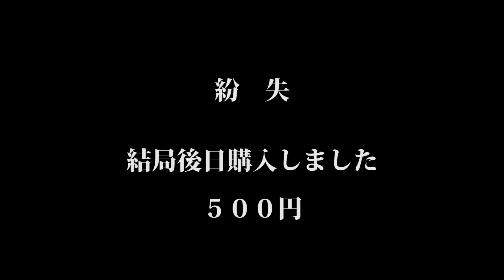荒廃しきった畑を野菜が育つように耕してきた。【農業Vlog ＃1】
今回の動画は、荒れ果てた畑を蘇らせる！そんな動画です。
去年の夏ごろに借りた畑なんですが、冬から春にかけて全く手入れをしていなかったので、気付けば菜の花畑になってしまっていました(-_-;)

この動画を通じて、耕耘から種まき、収穫、出荷と配信出来ていけたらいいなと思っています。

それでなくても、若い人たちが農業をやらなくなった今、少しでも農業がやりたいなって興味を持ってくれる人がいたら嬉しいです。

※私は農業について詳しいわけではありません。
　いつもだいたいでやっています。
　しっかりと農業の知識を学びたい方は、きちんとした農業YouTuberの　動画を観ることを強くおススメいたしております(笑)